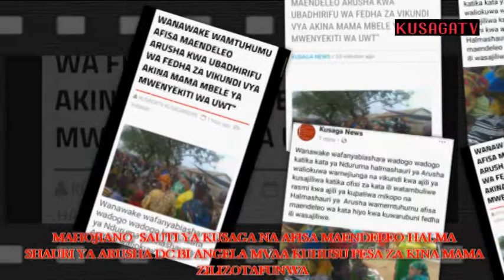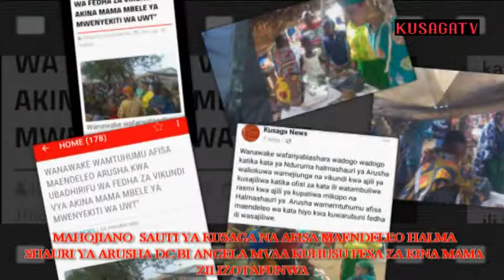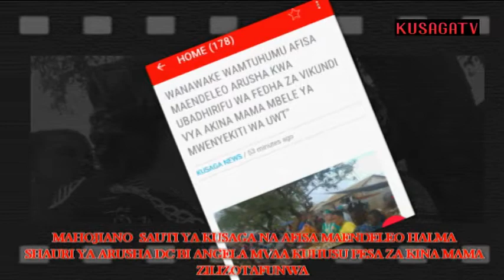Afisa maendeleo arusha sina taarifa rasmi za Afisa aliyetapeli